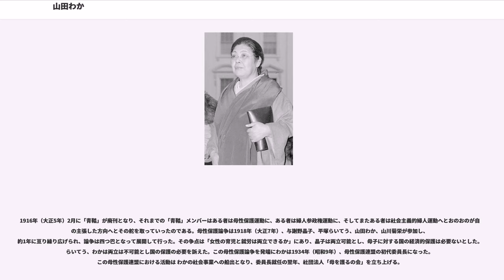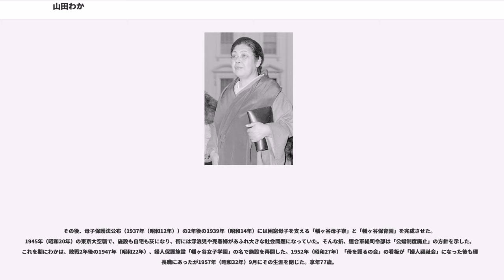山田わか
山田 わか（やまだ わか、1879年（明治12年）12月1日 - 1957年（昭和32年）9月6日）は婦人運動家、社会思想家。旧姓は浅葉。神奈川県出身。

わかは1879年（明治12年）、神奈川県三浦郡久里浜村（現在の横須賀市久里浜）で浅葉弥平治とミヱの3女として生まれた。浅葉家は久村の名主を務めた豪農で、屋号を「森の家」といい、見事な屋敷林があった。わかは、子供のころは優しく、朗らかで、利発な子であった。尋常小学校を優秀な成績で卒業し進学を強く望んだが、「女に学問はいらない」という時世、高等小学校への進学はさせてもらえず子守りや畑仕事などの家事の手伝いをし、16歳で他家へ嫁いだ。ところが、生家を継いだ長兄の代に実家は財を失い、実家を救おうと奔走するが婚家からの助けは得られなかった。18歳のころ、守銭奴の夫と別れて1897年（明治30年）渡米、しかしだまされてシアトルで苦界に身沈めていたとき、1900年（明治33年）に新聞記者・立井信三郎に救われて、サンフランシスコに脱出。その後サンフランシスコのキリスト教長老派教会のミッション・ハウス（のちに「キャメロン・ハウス」とよばれるようになった救済施設）に身を寄せ、キリスト教に入信し通訳として働く。1903年（明治36年）に、社会学者山田嘉吉の英語塾へ入り翌年結婚。1906年（明治39年）に帰国、東京四谷区に居住。

嘉吉の下でスウェーデンの社会思想家エレン・ケイ（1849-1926）の母性主義の思想にふれ、以後、妊娠・出産・育児にあたる母親を国家により保護する、すなわち国による母性の保護を思想信条とした。嘉吉の外国語塾の塾生、大杉栄を通じて知った、平塚らいてうの『青鞜』誌上にエレン・ケイ、オリーブ・シュライナーなどの翻訳や、小説、随筆を寄稿、新婦人協会の設立時には評議員の一人として参加。また1934年（昭和9年）5月、母性保護法制定促進婦人連盟（翌年4月、母性保護連盟と改称）が結成されると初代委員長に就任。運動の成果は、1937年（昭和12年）3月に「母子保護法」の成立として結実する。なお、国家による母性保護を「奴隷道徳」「依頼主義」と難じ「女子の徹底した独立」を唱える与謝野晶子、社会主義者の山川菊栄らの批判に対し、平塚らいてうと共に激しく反駁、母性保護論争と呼ばれる論戦を展開した。

1906年（明治39年）、夫の嘉吉が開いた「山田外国語塾」には大杉栄がおり、後に平塚らいてう、市川房枝、伊藤野枝、吉屋信子らが集まった。わかは、1911年（明治44年）に創刊された雑誌「青鞜」の1913年（大正2年）11月号に南アフリカの女性思想家オリブ・シュライネルの「若き愛と智の自覚」（三つの夢）の翻訳エッセイを載せた。これを期に青鞜社のメンバーの一人となったわかは、以降「青鞜」誌上へ、シュライネルの翻訳文を積極的に投稿した。その後もアメリカの社会学者ウォードの論文「女子の教育について」やスウェーデンの女流思想家エレン・ケイの「児童の世紀」といった翻訳文をのせる他「感想・評論」文ものせるようになった。「青鞜」誌上に多様な文筆活動を始めたわかは、次第に新進の女流評論家として認識されるようになっていった。雑誌「青鞜」はわかの参加により、それまでの“文学誌的傾向”から次第に“女性解放誌的傾向”に移行して行き、やがて日本最初の女性解放運動の基礎となる「新婦人協会」を誕生させることとなった。山田わかが女流評論家として世にあまねくしられる存在になったのは「東京朝日新聞」の「女性相談」欄の回答者となり大衆の心の奥底にふれた答えを返すことによるものであった。

1916年（大正5年）2月に「青鞜」が廃刊となり、それまでの「青鞜」メンバーはある者は母性保護運動に、ある者は婦人参政権運動に、そしてまたある者は社会主義的婦人運動へとおのおのが自身の主張した方向へとその舵を取っていったのである。母性保護論争は1918年（大正7年）、与謝野晶子、平塚らいてう、山田わか、山川菊栄が参加し、約1年に亘り繰り広げられ、論争は四つ巴となって展開して行った。その争点は「女性の育児と就労は両立できるか」にあり、晶子は両立可能とし、母子に対する国の経済的保護は必要ないとした。らいてう、わかは両立は不可能とし国の保護の必要を訴えた。この母性保護論争を発端にわかは1934年（昭和9年）、母性保護連盟の初代委員長になった。この母性保護連盟における活動は わかの社会事業へ...